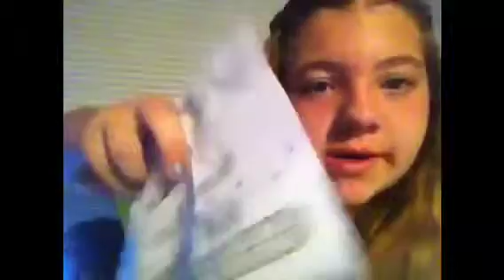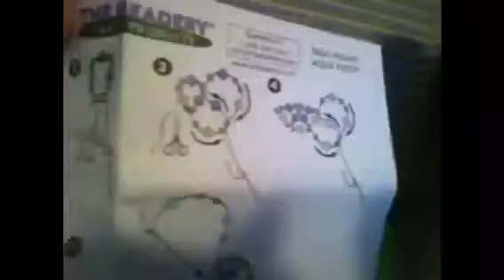I Got A New Lock!!!!!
I lost my other lock.